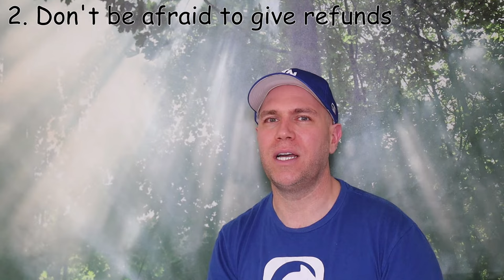Insider Airbnb Hosting Tips: Wisdom from an Experienced Host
I've been an Airbnb host for years now and this has taught me some strategies on how to be successful in this platform. There are 2 top hacks that any Airbnb host can use in order to appear in the front rows when people search for properties.
Master these Airbnb tips and let us know the outcome of that!

Help someone you know may need this information by sharing this video with them.